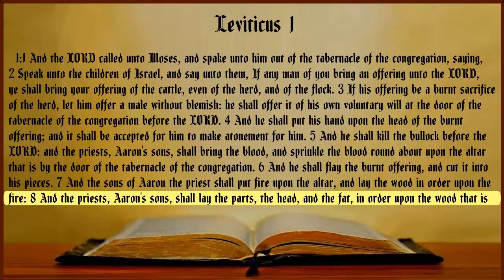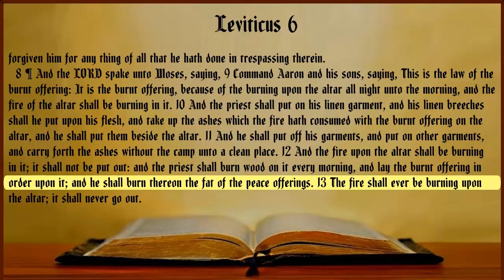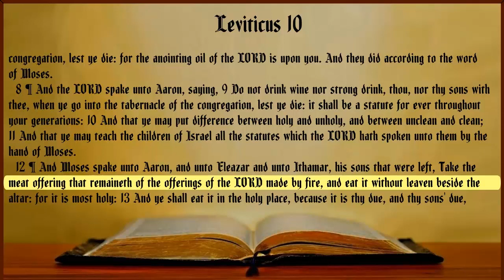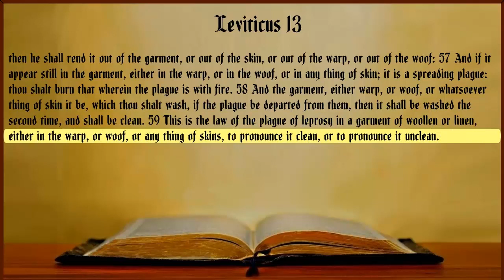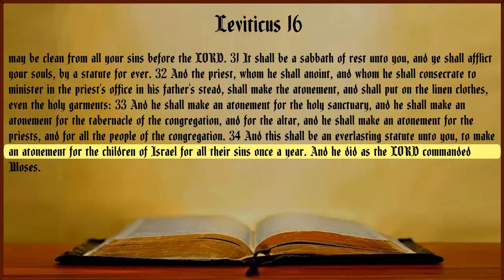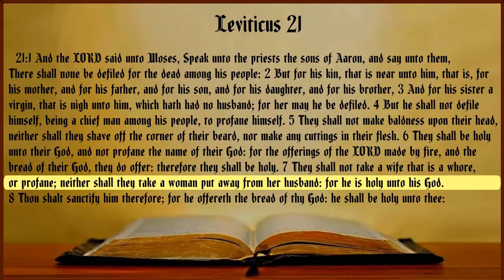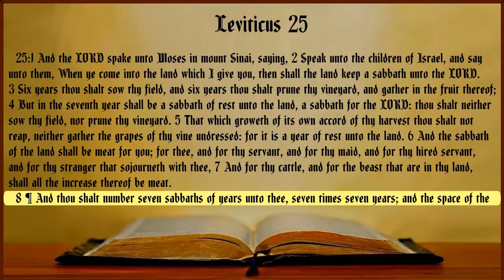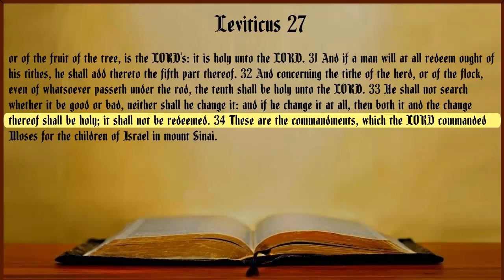Leviticus KJV Audio Bible with Text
Book of Leviticus Audio with highlighted Text
Non Dramatized